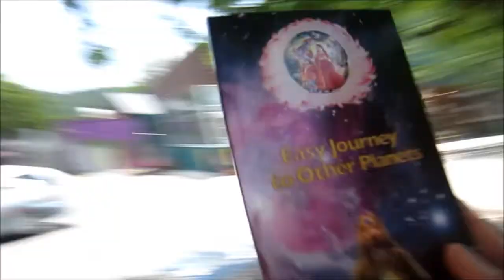Talking to a Hare Krishna Devotee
Informative and interesting discussion with a Hare Krishna devotee.  Learn about the Hare Krishna Maha Mantra.  How many times do they say it?  1728 times!  How long does it take?  Two hours!  When do you say it?  During the brāhma-muhūrta period!  Brahma Muhurta starts 2 muhurtas (48 * 2 min) before the rise of the sun i.e. 1 hour 36 minutes before sunrise is the time of the start of Brahma Muhurta and it ends 48 minutes before sunrise.  What do you like about being a Krishna devotee?

Six FREE reflexology charts!